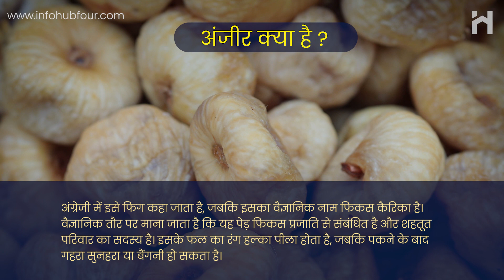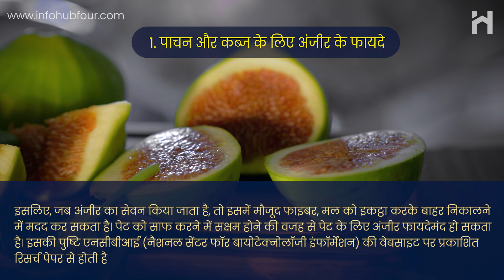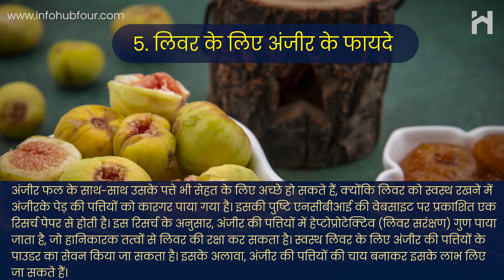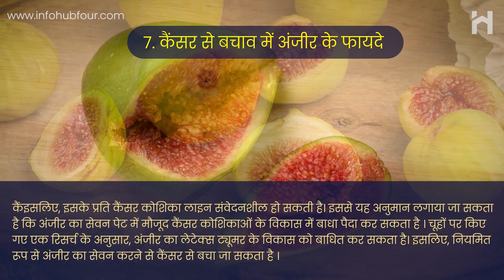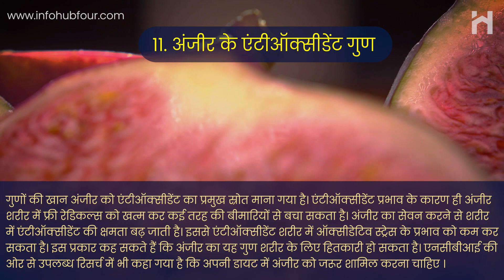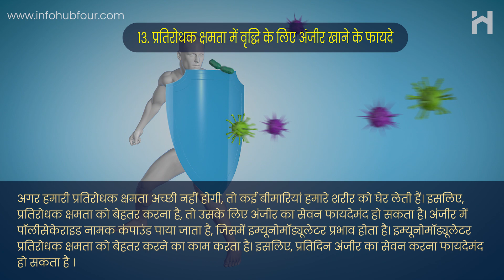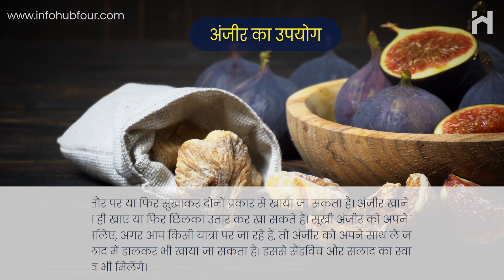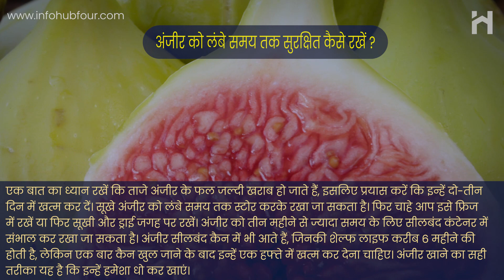Anjir Khane Ke Fayde or Nuksan | अंजीर खाने का सही समय और तरीका | Fig fruit Benefits & How to Use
This video is all about Anjir (Fig Fruit ), Anjir uses, side effects, how to use, and full detail about Anjir in Hindi.